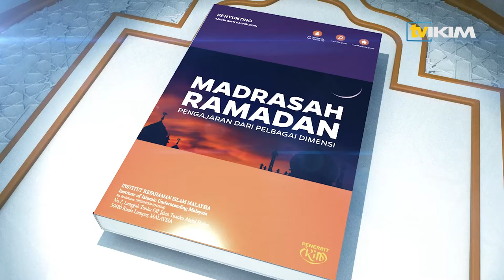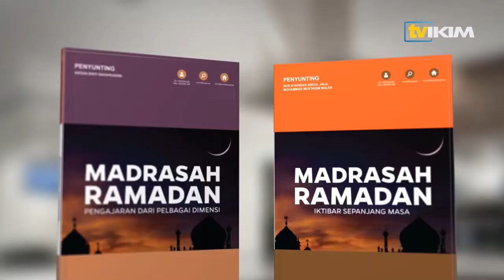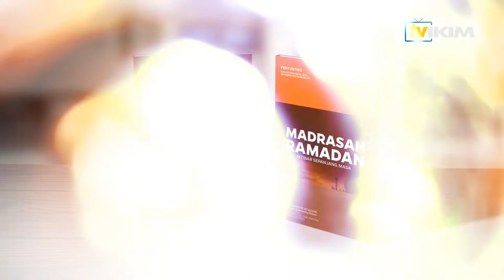Madrasah Ramadan - "Saf Umat Islam Pasca Ramadan"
Tajuk : "Saf Umat Islam Pasca Ramadan"
Penyumbang : Enizahura Abd Aziz,
Felow Pusat Kajian Syariah, Undang-Undang & Politik IKIM